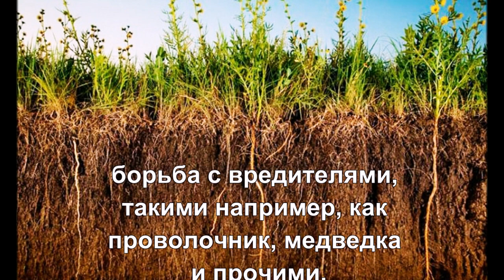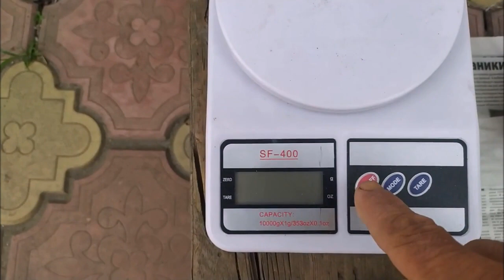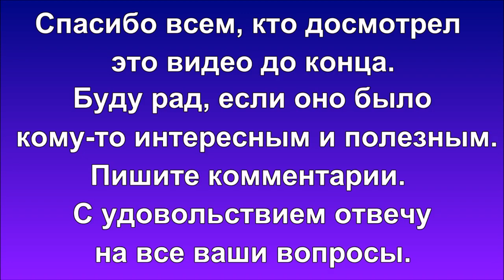Сидераты - зелёное удобрение|Green manure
Как известно, сидераты - зеленое удобрение. Они заменяют КАМАЗ навоза. В этом видео показана технология посева сидератов и результат применения этой технологии. Также в видео рассказано, какую пользу для плодородия почвы приносят сидераты, какой должна быть их норма высева.
As you know, green manure is a green manure. They replace KAMAZ manure. This video shows the technology of sowing green manure and the result of applying this technology. The video also tells what benefits green manure bring to soil fertility, what should be their seeding rate.